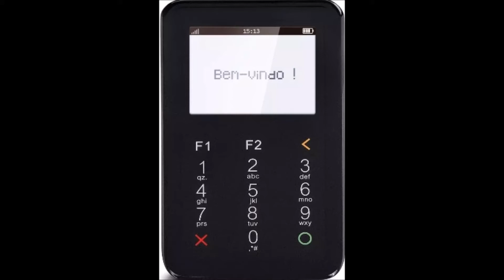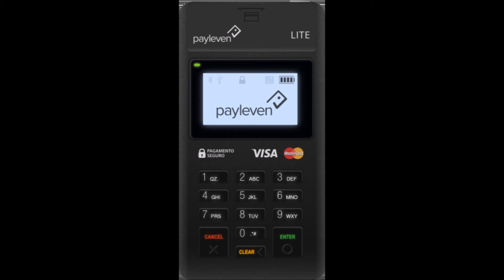Leitor Payleven Super, Lite e Mais - Qual o Melhor dos três?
Vídeo sobre os principais leitores de cartões da Payleven e suas principais características. Veja qual o melhor para você.